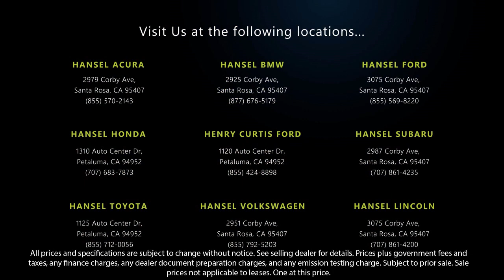2018 Toyota Highlander SE Sport Utility Santa Rosa Rohnert Park Petaluma Sebastopol Windsor Cot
2018 Toyota Highlander SE Sport Utility Stock Number: VU230589A Vin:5TDJZRFH3JS488869.

Hansel Volkswagen
2951 Corby Avenue